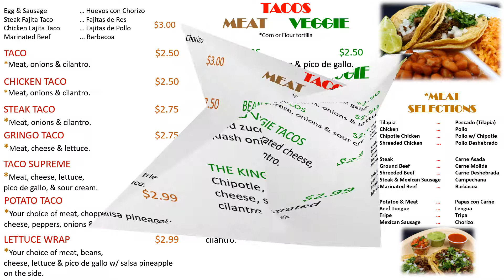Monitor #2 Tacos Meat and Veggie